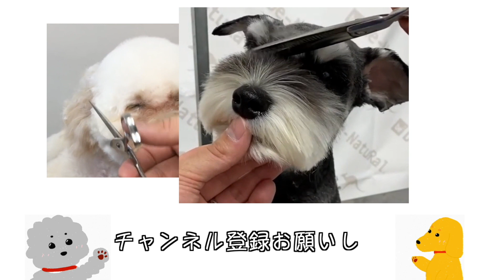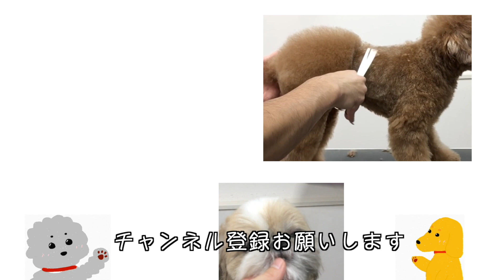ちょっと早送り入れてみました！【トイプードル】テディベアカット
プードルさんの顔カットの動画。2021年撮影

何かヒントがありましたら幸いです。

顔のカットは、基本編から視てください。

新卒トリマーさんなど、次世代のトリマーさんなどの参考に、少しでもなれば幸いです。